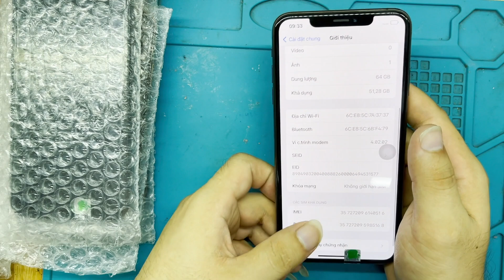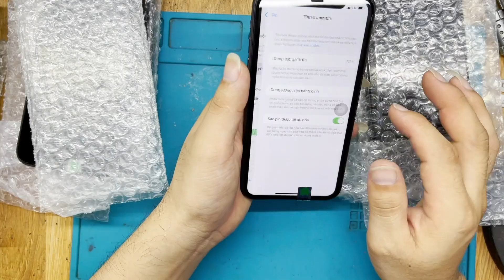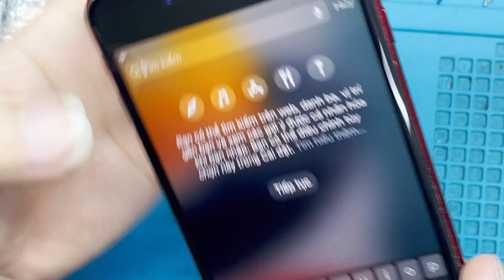Mới biết có thằng em đồng hương buôn máy, giới thiệu đến anh em mấy cây xem thử chất lượng nhé!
-Di động B-Z
* Nhận sửa chữa:
+ Đc: Di động B-Z Số 4, ngõ 105 Chiến Thắng -Văn Quán - Hà Đông -Hà Nội
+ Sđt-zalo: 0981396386